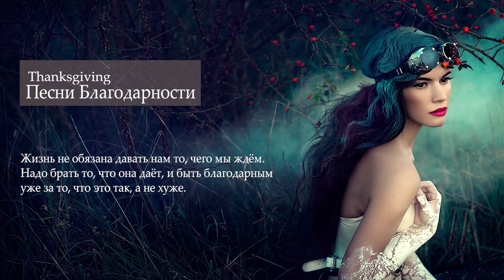Thanksgiving. Песни Благодарности. Playlist Music Mix 2020!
"Жизнь не обязана нам давать то, чего мы ждем. Надо брать то, что она нам дает, и быть благодарным уже за то, что это так, а не хуже."